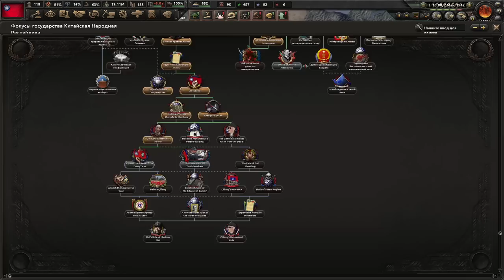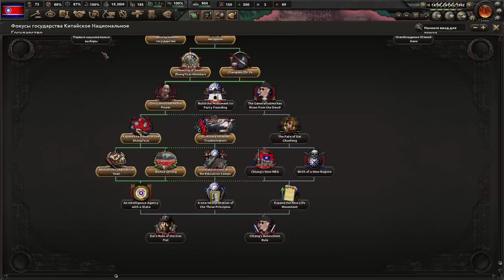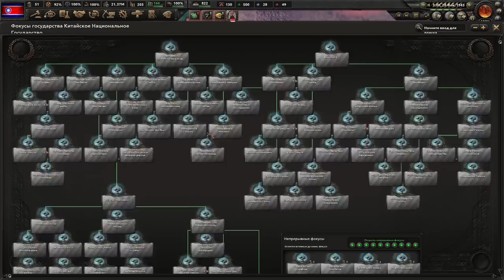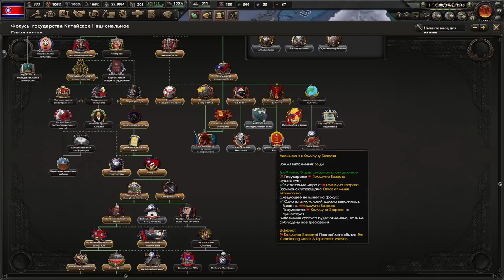НИЧЕГО НЕ ПРОИСХОДИТЬ ВСЯ СЕРИЯ! - ЛЕВЫЙ ГОМИНЬДАНЬ ВЕДЁТ КИТАЙ К КОММУНИЗМУ В KAISERREDUX(7)(ФИНАЛ)